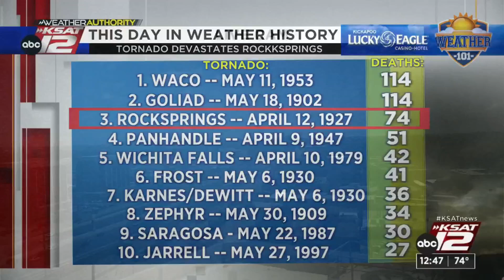Weather 101: This Day in Weather History, April 12th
It was on this day in 1927, that an F5 tornado struck Rocksprings.